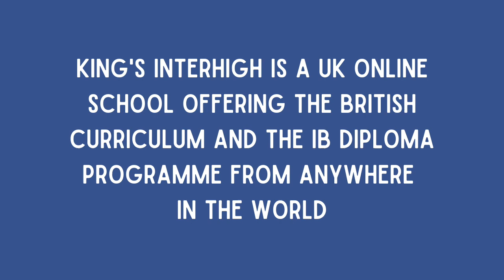What's it like studying IB & British Curriculum at an online school? – King's InterHigh (7-18 ys)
Is your family on the move?

Or do your children need schooling they can do from anywhere in the world, at a time of day that suits them?

Then King's InterHigh could be the online school for you.

THE WORLD'S FIRST ONLINE IB DIPLOMA

King's InterHigh has been teaching the British curriculum to students all around the world since 2005.

It soon became the world's first online school to teach the IB.

WHAT ARE THE BENEFITS OF ONLINE SCHOOLING?

King's InterHigh offers great flexibility as children are not tied to any physical classroom – and from September 2023 there will be timetables for three different time zones.

These are:

* UK time
* Gulf Standard time
* Asia-Pacific time

The school offers a huge range of subjects from fully qualified teachers and gives students greater choice to study acting or elite sports or natural sciences.

A benefit greatly appreciated by parents is finding an IB school when there are no physical IB schools near.

WHAT IS THE COMMUNITY LIKE AT AN ONLINE SCHOOL

King's InterHigh takes great care to promote socialisation and community.

This starts with over 20 clubs from everything from horse-riding to minecraft and there are also school trips and in-person events for students.

The school has a safeguarding team to make sure children stay engaged and feel part of the school.

King's InterHigh is part of the prestigious Inspired education group alongside 80+ leading international schools.

INTRODUCING ASHLEY HARROLD

Ashley Harrold is the executive head since 2021 and oversees the continual global development of King's InterHigh.

In this MumAbroad Life interview he tells us what it's like to study the IB Programme or British Curriculum at an Online School.

00:00 Introducing King's InterHigh & Ashley Harrold
00:18 King's InterHigh in a nutshell
01:01 Expert teachers qualified to teach online
01:36 The benefits of online schooling
02:32 A diverse student community
03:50 Timetables for 3 different time zones
05:15 Forming a community in an online school
06:27 Forming friendships
08:05 Pastoral care
09:34 Part of the Inspired Education Group
10:25 Contact details

MUMABROAD

MumAbroad was founded in 2007 as a resource for expat mums who struggled without the support of their extended family.

By 2014, the network had grown to include information on child-related services, schools, family activities, shops, family holidays and restaurants across Spain and three other European countries.

The international network is proud to feature a Women in Business directory, giving home-country, expat and immigrant women a platform to reinvent themselves after maternity leave and serve the MumAbroad community.